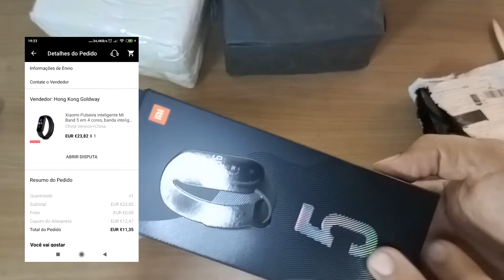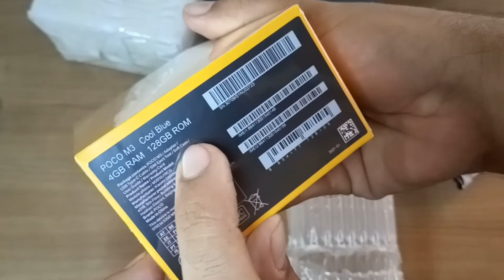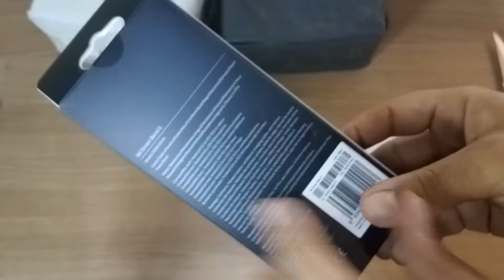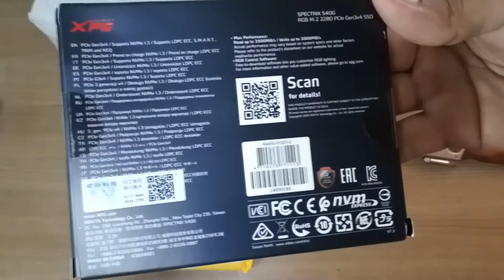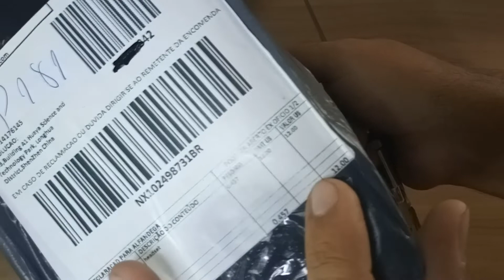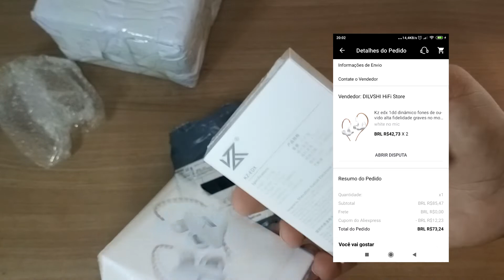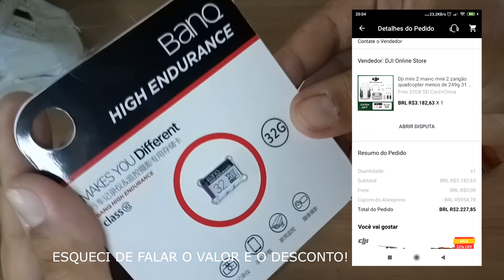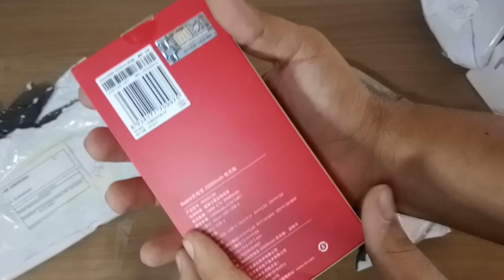MEGA UMBOXING DO ALIEXPRESS !!! 15 PACOTES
Fala garelaaaa!!!
Dessa vez eu trouxe pra vocês diversos produtos comprados no Aliexpress, principalmente na promoção 5 milhões em descontos que têm acontecido às 21:00HRS. Tem também produtos comprados fora dessa promoção e na shopee, porém sempre com aquele desconto que todo mundo gosta né. Espero que gostem do vídeo, um forte abraço!!

Fone Kz EDX
Fone Havit 2002
DJI Mini 2